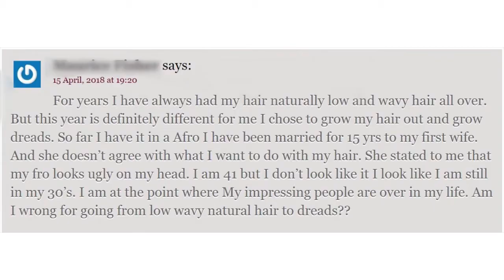Help! My Partner Hates My Natural Hair 😭 Should their opinion even matter?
Last month  I received a comment on my blog from a man whose wife doesn't like his Afro.

He asked if I thought it was wrong for him to want dreads. I don't, but I do think his wife's opinion matters.

Here's my quick response for when your partner hates your natural hair. Turn on captions if you're at work 😋